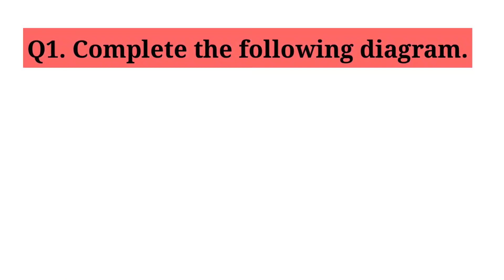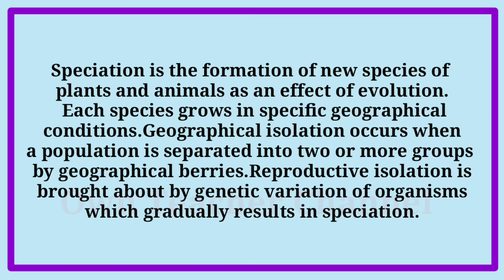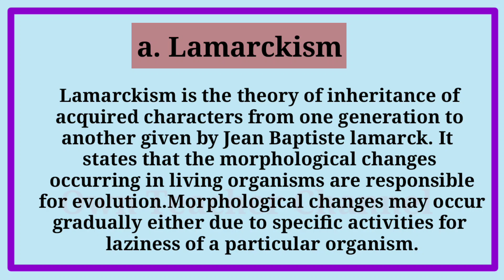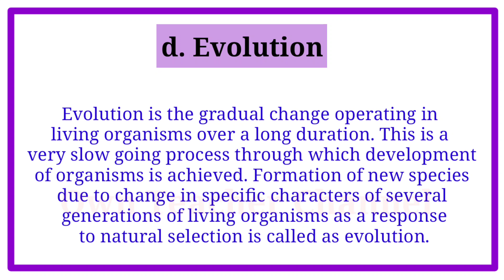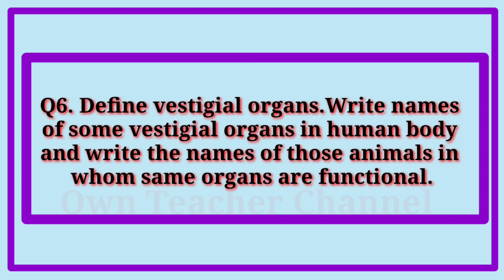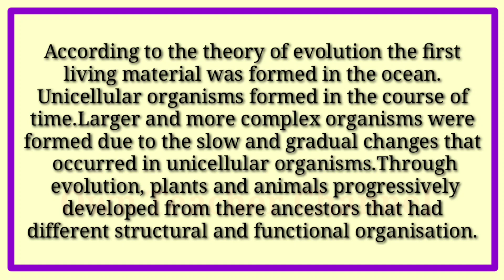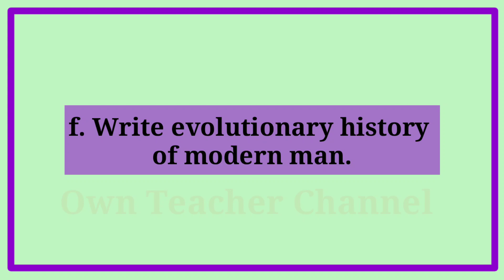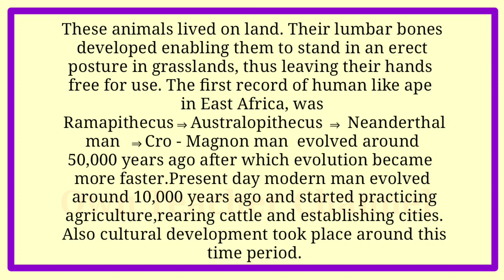Heredity and evolution l class 10 l science part 2 l workshop l exercise l question answers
Heredity and evolution  class 10  science part 2  workshop l exercise  question answers